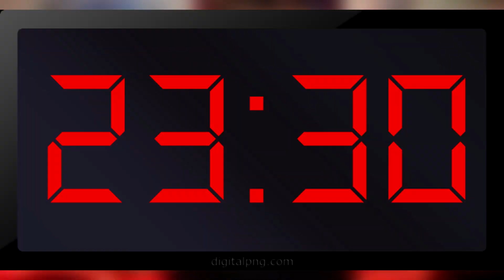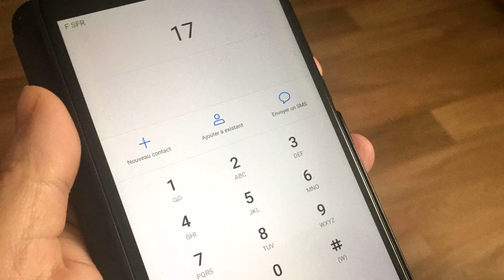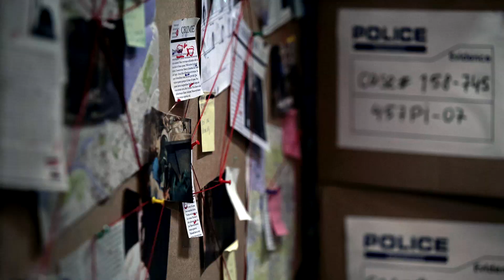LE PIRE HALLOWEEN DE LEURS VIES (Thread Horreur)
--- Rejoins mes Réseaux ---

🎤 Chanteur - Animateur - Youtubeur
📀 Premier album Frontières disponible